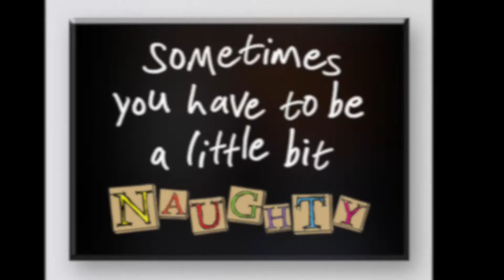TFX - "Naughty" Age 3-6 Part 1